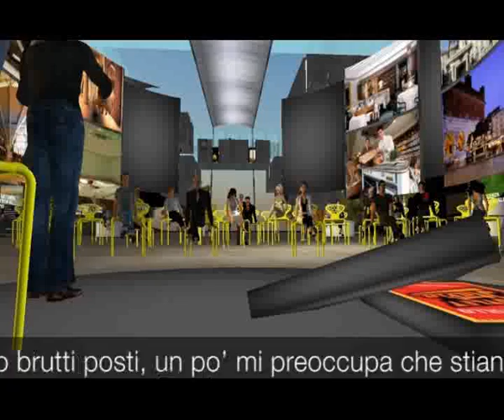Intervista ad Aldo Cazzullo sull'isola d Style Magazine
Aldo Cazzullo, inviato del Corriere della Sera, una delle prime firme del giornalismo italiano. Ospite dell'isola di Style in Second Life, racconta del suo ultimo libro, Outlet Italia, un viaggio nel nostro presente a partire dai nuovi luoghi che lo caratterizzano. Il santuario e il villaggio vacanze. La palestra chic milanese e la megadiscoteca romana. Montecitorio e Portorotondo.